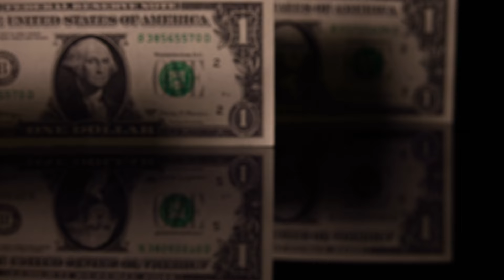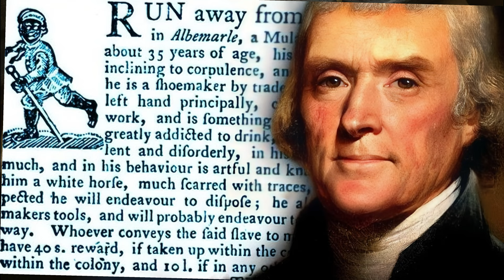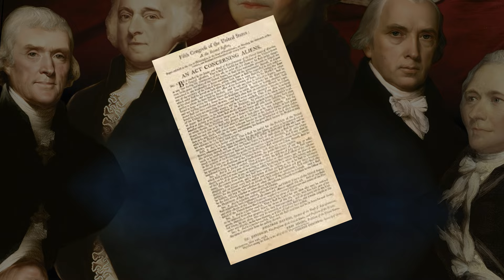The Wicked Side of the American Founding Fathers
🎩🇺🇸 Step into the lighter side of history with our latest video, "The Founding Fathers: Revolutionary Rascals and Wigged Whims!" We're taking you on a rollicking ride through the untold, and slightly twisted, tales of America's most iconic figures.

⚡️ Watch as we electrify the narrative with Benjamin Franklin's shocking party tricks, where guests got more buzzed from the electricity than the drinks!

🖋️ Dive into the scandalous side of Alexander Hamilton - the Treasury Secretary who knew a thing or two about "saving" and "spending"... emotions, that is.

🍒 Uncover the truth about George Washington, debunking myths about his wooden teeth and cherry-tree-chopping childhood. Spoiler alert: his dentures were more 'wildlife exhibit' than 'woodwork'!

📜 Thomas Jefferson, the man of many contradictions, gets a light-hearted roast. Declaration of Independence? Check. Questionable personal life choices? Double check.

👴 And John Adams – the original grumpy old man of American politics. He's dishing out disapproval with a side of revolutionary spirit.

🎥 In this video, we blend humor, history, and a dash of satire to bring you a side of the Founding Fathers you never read about in textbooks. Expect witty puns, hilarious anecdotes, and a fresh perspective on the men who shaped a nation.

Join us on this historical hootenanny, where the past is not just informative, but irresistibly entertaining! 🌟